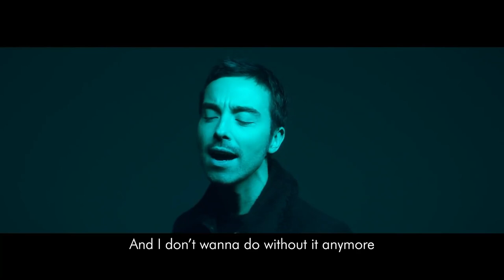Eurovision: Male Performances - My Top 50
In this video you'll see my top 50 male performances from the years 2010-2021 . I love all those 50 songs, it was so hard to chose!

This top is part of a mini serie of 2 videos. In my next upload we will look at my top 50 female performances. It's funny that somehow there is a difference in which kind of songs males and females usually sing.

All Eurovision 2021 Songs:
Georgia - Tornike - You
Poland - Rafal - The Ride
Switserland - Gjon's Tears - Tout L'univers

All Junior Eurovision 2021 Songs:
Albania - Anna Gjebrea - Stand By You
Armenia - To Be Revealed
Azerbaijan - Sona Azizova
Bulgaria - To Be Revealed
France - Enzo - Tic Tac
Georgia - To Be Revealed
Germany - Pauline - Imagine Us
Ireland -  Maiú Levi Lawlor
Italy - To Be Revealed
Kazakhstan - To Be Revealed
Malta - Ike and Kaya - My Home
The Netherlands - Ayana - Mata Sugu Aō Ne
North Macedonia - Dajte Muzika - Green Forces
Poland - Sara James - Somebody
Portugal - Simão Oliveira - O Rapaz
Russia - Tanya Mezhentseva - Mon Ami
Serbia - Jovana and Dunja - Children's Eyes
Spain - Levi Díaz - Reir
Ukraine - Olena Usenko - Vazhil